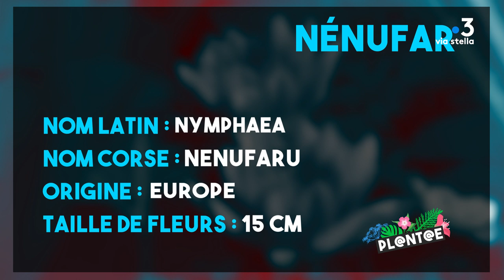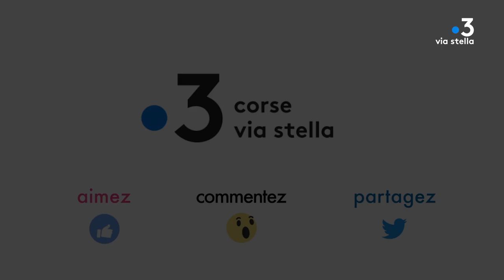Plant@e : Dans le secret des plantes : Le nénufar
Le nénufar : Un tue-l'amour à l'instinct maternel

Reines des bassins, ces fleurs étoilées nées de la volonté d'Ulysse, cachent d'étonnantes histoires menant ceux qui prennent le temps de les écouter, du royaume des Dogons aux portes verrouillées de secrets monastères...

Equipe - Axelle Bouschon, Yann Benard